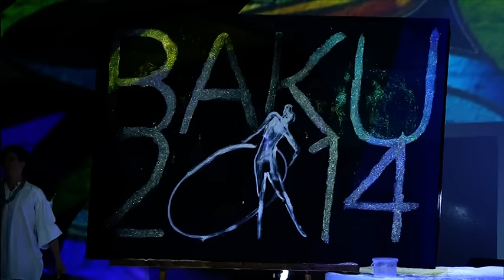Baku 2014 - Rhythmic Europeans - Opening Ceremony (part 2)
The 2014 Rhythmic Europeans kicked off with this spectacular Opening Ceremony choreographed by the Azerbaijan Gymnastics Federation! A true dedication to sport, gymnastics, colour, music and fun, art in its purest form. Enjoy!